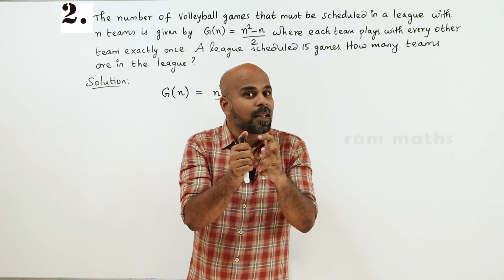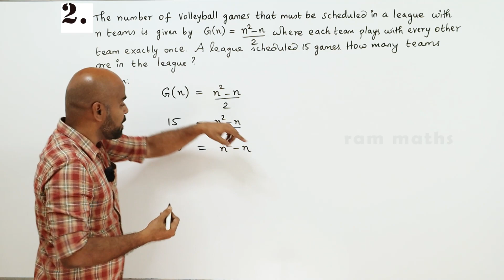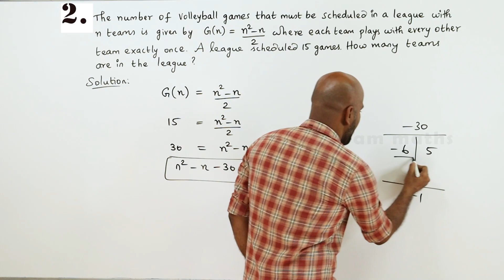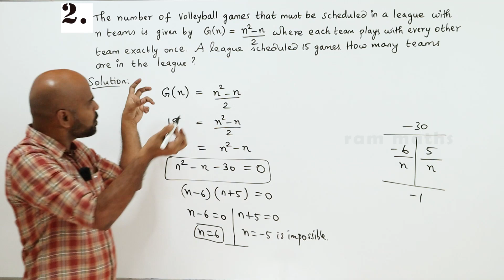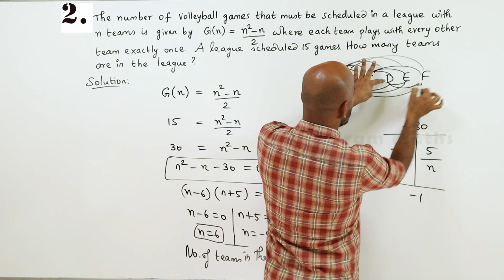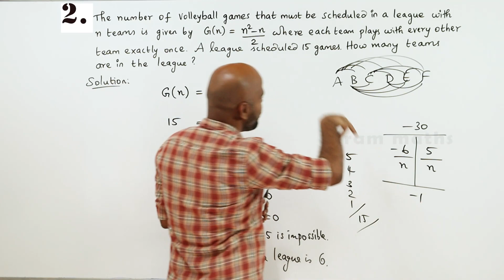10th | EX. 3.10 | Q.No.2 | ALGEBRA | CHAPTER 3 | STATE BOARD | RAM MATHS